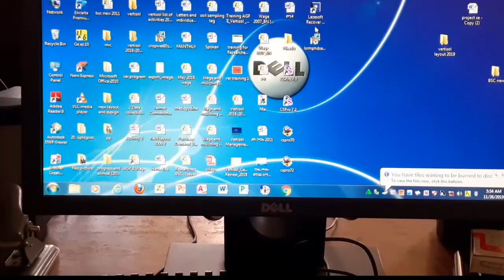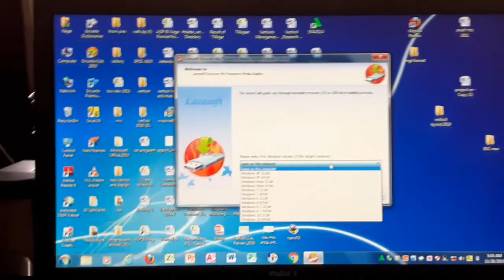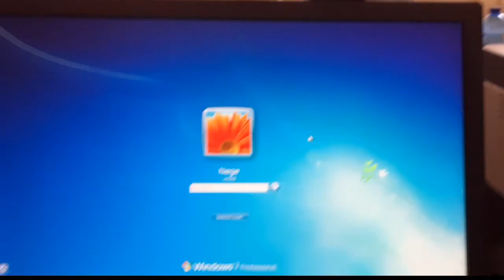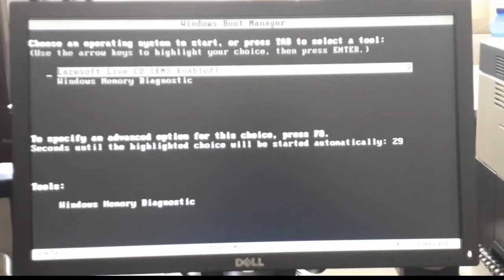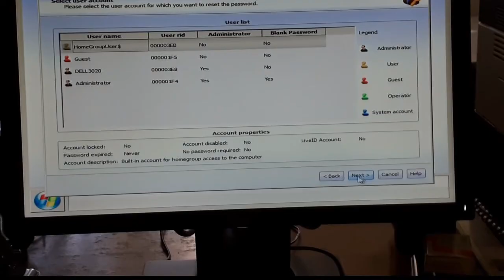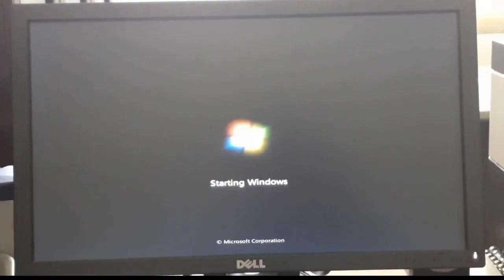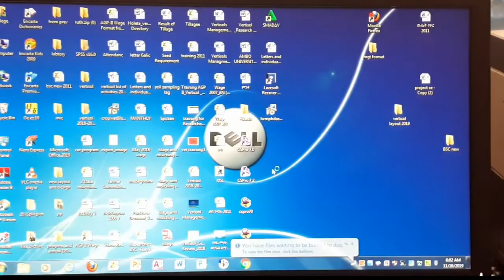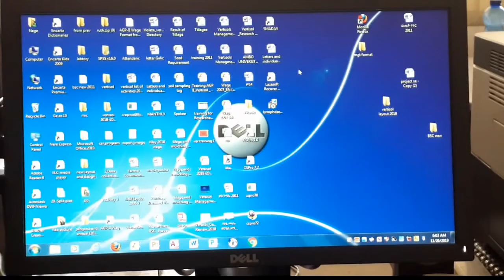How to break into a computer if you forgot your password በፓስወርድ የተዘጋን ኮምፒዩተር እንዴት በቀላሉ መክፈት እንችላለን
Steps to use Lazesoft Recovery Software

Step 1 open the Short Cut of Laze soft

Step 2 Select Windows installation volume from the drop down list. then click "Next"

Step 3 Select administrator user account then Click "Next"

Step 4 and last Step Click "Reset/Unlock" button to reset the existing administrator password to blank. After successfully resetting your administrator password, close Lazesoft Recover My Password. The computer will reboot automatically, and you can access to your administrator account again.